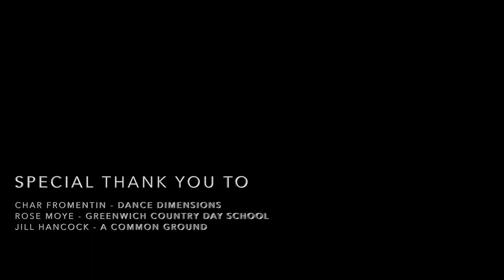2 | Susan Rodriguez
Directed and Choreographed by: @BOMBDIGGITIES
Filmed and Edited by: @FABIANA.RENDON and @RENDONCREATIONS

Performed by:
@BOMBDIGGITIES - Susan Rodriguez
@ASHVAND - Ashley Anderson
@IMCAROLINAAA - Carolina Andujar
@JENLIZONDRO - Jennifer Lizondro
@JESSICAANNE_2 - Jessica Berard
@JORALEXBROOKS - Jordyn Brooks
@THEROSANNAK - Rosanna Karabetsos

"2" by H.E.R.
Musical content has been mixed and edited. The production of this video has brought no monetary gain to its publisher.